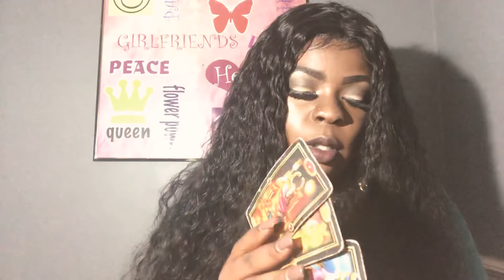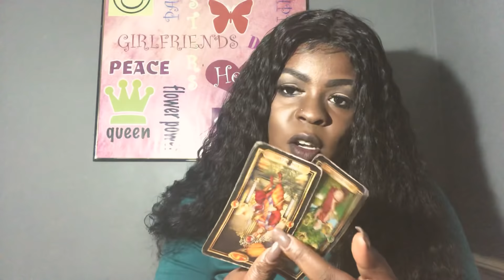Gemini ♊️💨 SOO UM I SHOULD WARN YOU August 6-13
Love.Life Path.Career.Finances.
Personal Reading Pricing:

Phone call
1 question-20$
3 questions- 25$
30 minute session -55$
45 minute session- 65$
1 hour and unlimited questions-80$
Emergency readings- 90$
Yearly Astrology and Tarot Reading -110$
Video Recording
1 question-10$
3 questions-20$
30 minute session-45$
45 minute session- 60$
1 hour session(unlimited questions)- 75$
Emergency reading- 85$
Yearly Astrology & Tarot Reading -100$
4. Payment must be sent before 3 hours before appointment